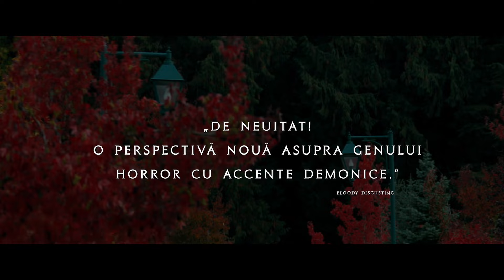Răul din interior (It lives inside) | Trailer RO subtitrat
𝐑𝐚̆𝐮𝐥 𝐝𝐢𝐧 𝐢𝐧𝐭𝐞𝐫𝐢𝐨𝐫
Premiera: 3 noiembrie 2023 în cinematografe subtitrat în limba română

Titlu internațional: It lives inside

De la producătorii filmului GET OUT

O adolescentă nord-americană cu origini indiene se luptă cu identitatea ei culturală și ajunge să elibereze fără să vrea o entitate demonică pe care singurătatea fetei o face să aibă puteri nelimitate.